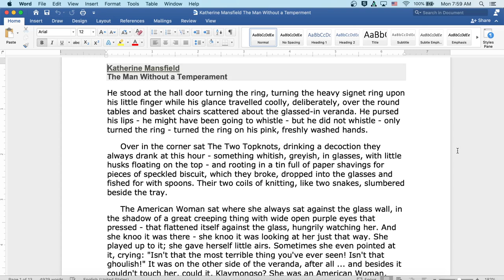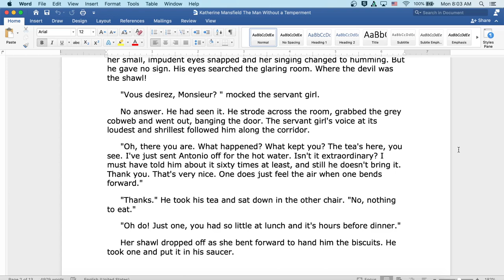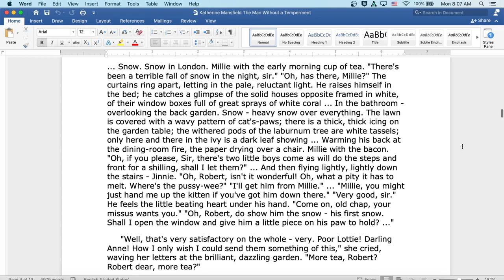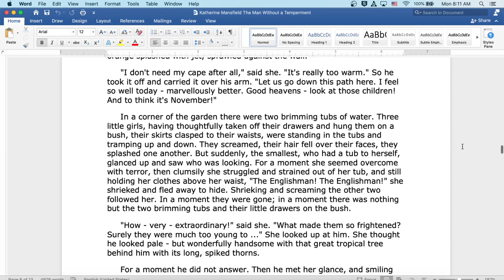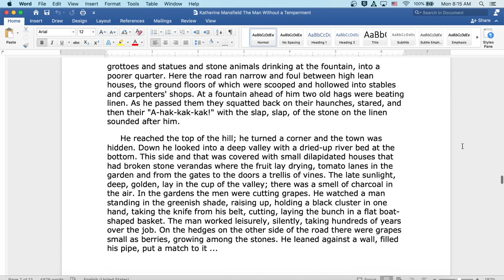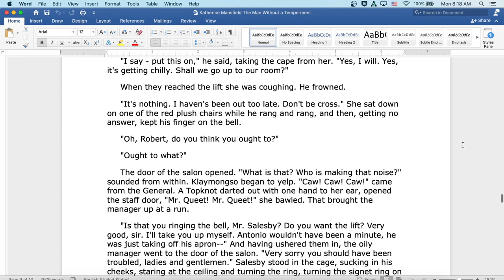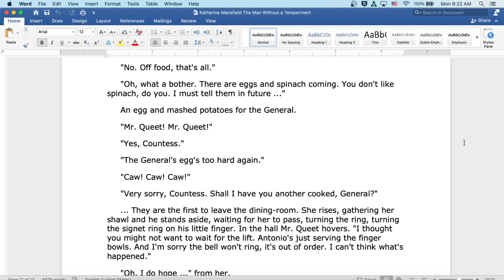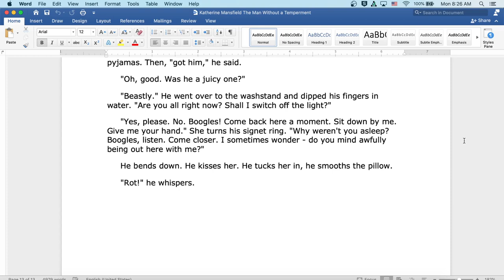Man Without a Temperament by Katherine Mansfield: English Audiobook with Text on Screen, Short Story